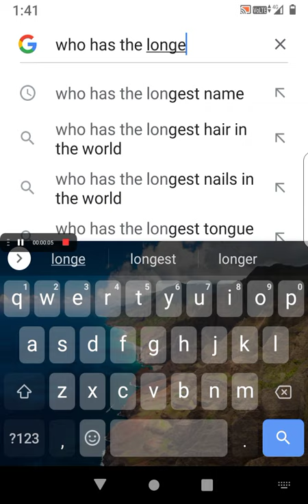Did you know!The longest name in the world is"Hubert Blaine Wolfeschlegelsteinhausenbergerdorff Sr."